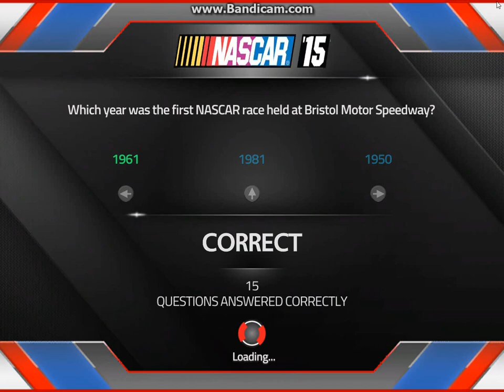Playing as Kevin Shiftright in Nascar '15 on PC